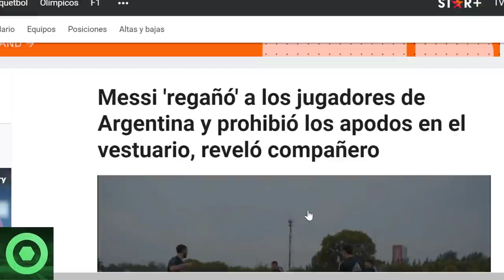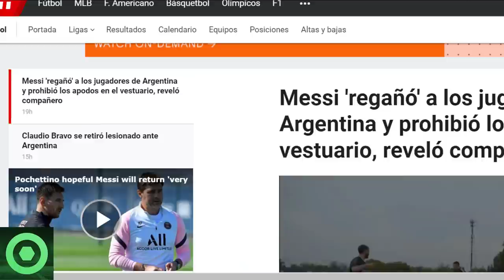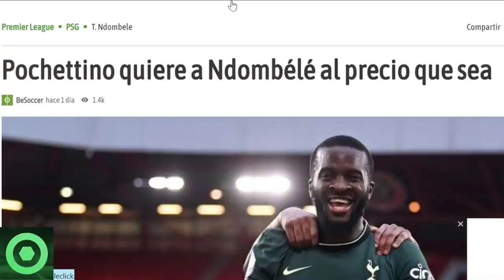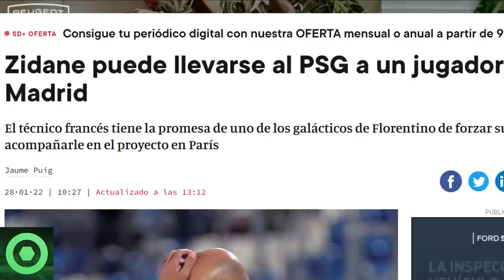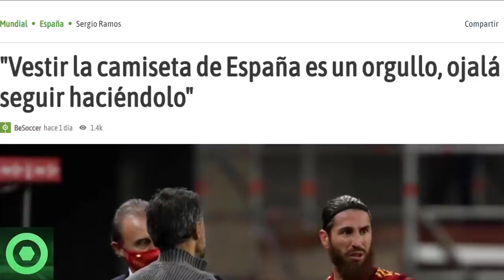🔴BRUTAL LECCIÓN de LEO MESSI 🔴ZIDANE PUEDE LLEVARSE un CRACK del R. MADRID al PSG🔴 NDOMBELE, RAMOS 🟥